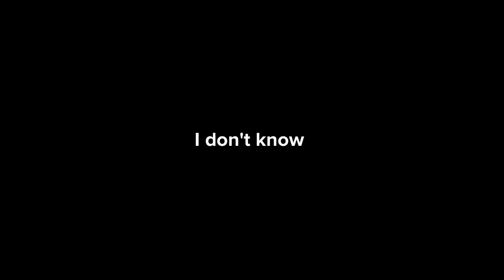Tanya gets revenge on Peter Griffin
No! Not Peter Griffin!